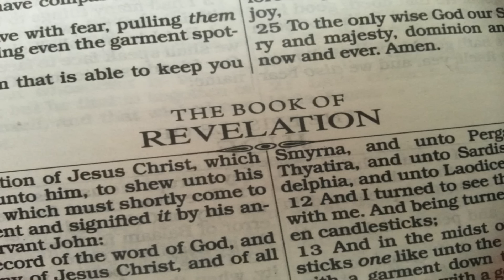Berkeley's Idealism | Philosophy Tube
George Berkeley was a philosopher who denied the existence of the physical world – an Idealist! If you’re studying A-Level philosophy you’ll need to know this important bit of metaphysics!

Recommended Reading:
Berkeley, Three Dialogues Between Hylas and Philonous